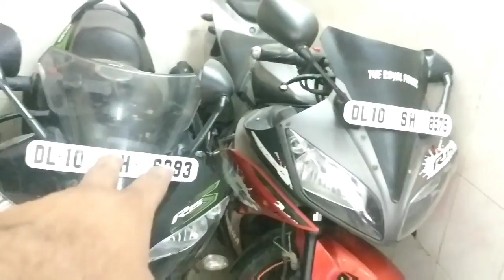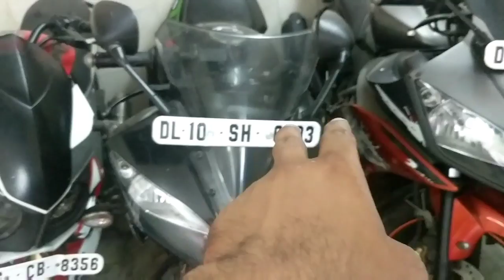All Second Hand Bikes in ₹20,000 Only | Bike Market Delhi | KTM DUKE Pulsar with Akshveer Vlogs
SHOP Name - Jasmeet Singh

Shop owner -  Jasmeet Moters

Address : 1625/33  Karol bagh New Delhi - 110005

Akshveer
Akshveervlogs